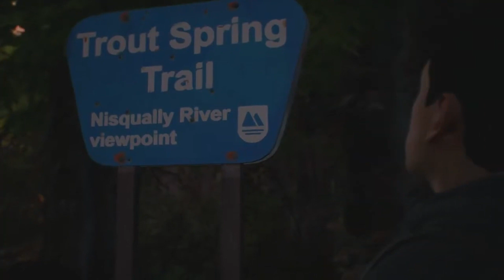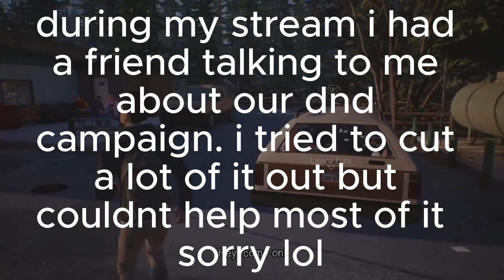Trying to 100% Life Is Strange 2 pt. 2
with Sean and Daniel now out on the road how bad could it really be? And why does Daniel insist a wooden pickax is the best tool in Minecraft.